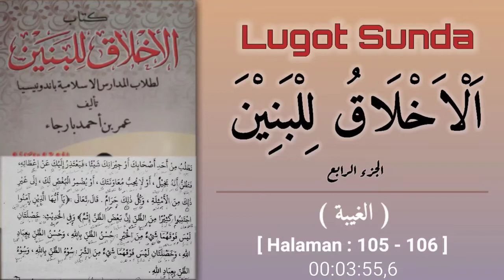23. Bag G | LUGOT SUNDA - AKHLAQU LILBANIN JUZ 4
Alhamdulillah atas rahmat, Hidayah dan inayah Alloh SWT,,, EMC dapat menerbitkan Lugot sunda kitab AKHLAQU LILBANIN JUZ 04
Tapi mohon ma'af, bila terdapat lugot yang kurang pas, ma'lum masih belajar, dan mohon bantuannya, apabila ditemukan lugot yang salah ataupun kurang pas, untuk segera memberi tahu di kolom komentar.

Mudah mudahan bermanfa'at.